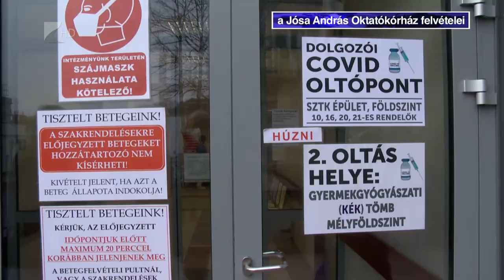Folyamatos az oltás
Közel 14 ezer első körös oltás történik meg a napokban, így a következő napokban az ismétlő oltásokkal együtt közel 20 000 oltást vehetnek fel Szabolcs-Szatmár–Bereg megyében mondte el Román István kormánymegbízott, a Megyei Védelmi Bizottság elnöke. A hétvégén és március 15-én is folyamatosan oltanak a megye egészségügyi dolgozói, így  megfelelő ütemben tudjuk folytatni és gyorsítani az védekezést – tette hozzá a kormánymegbízott.